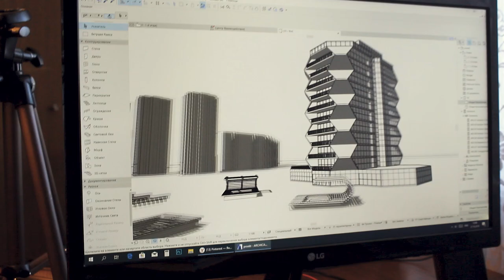URBAN DEVELOPMENT PROJECT. THE LAYOUT OF CARDBOARD.